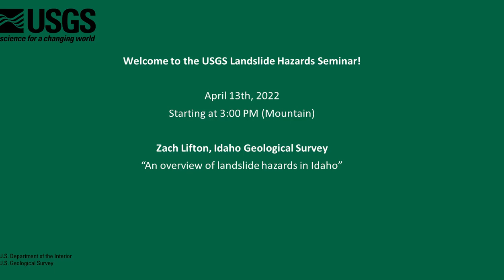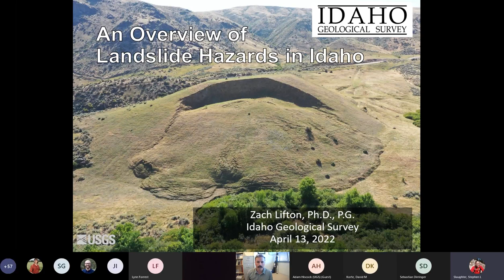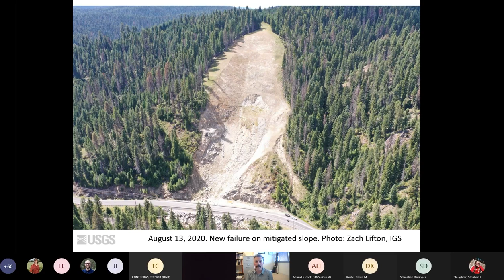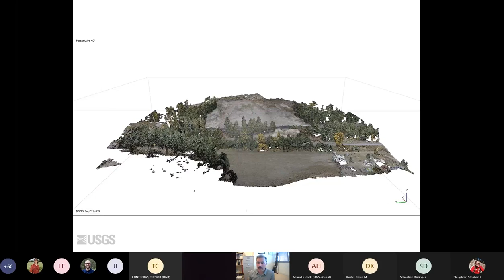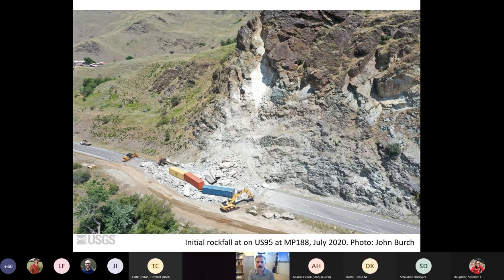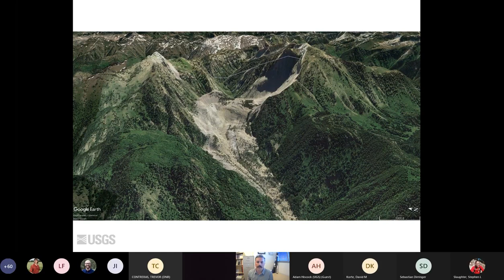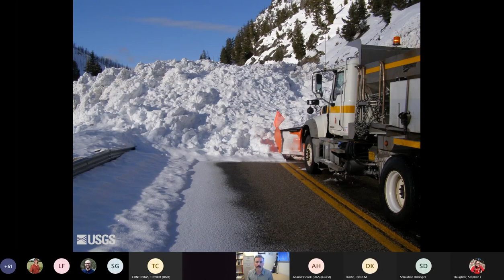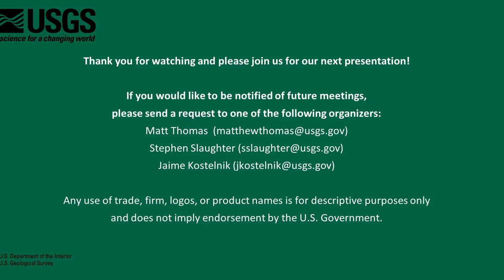An overview of landslide hazards in Idaho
Landslides are a significant hazard in Idaho because they are widespread, destructive, disruptive, and their exact timing and location is unpredictable. Despite the drastic precipitation gradient across Idaho, landslides occur throughout the state. Idaho’s underlying geology and steep topography create favorable conditions for landsliding. Furthermore, the location of many of Idaho’s transportation corridors within narrow, steep-sided canyons compounds the threat by exposing critical infrastructure to these landslide hazards. I present examples of several landslides and discuss the Idaho Geological Survey’s efforts to document and study landslide hazards in the state.

Lifton Z (2022) An overview of landslide hazards in Idaho, 14 April 2022.

Video thumbnail used with permission from Zach Lifton, Idaho Geological Survey.